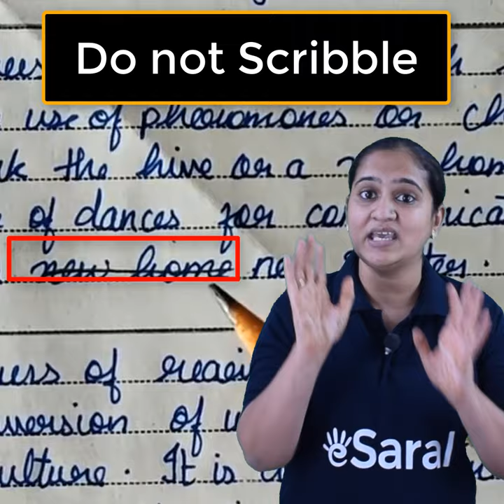Class 10 Toppers कैसे करते है Board Paper Attempt | Must Know to Crack